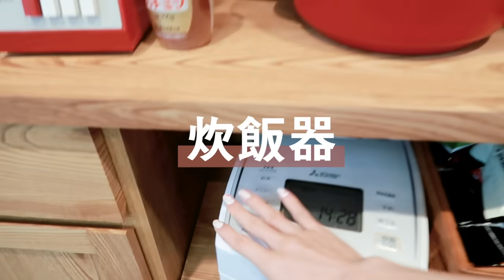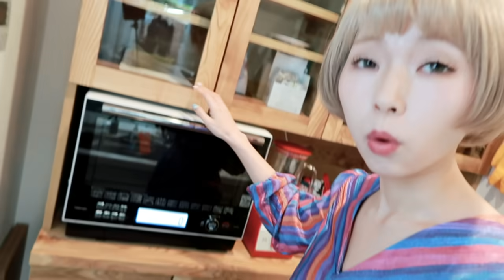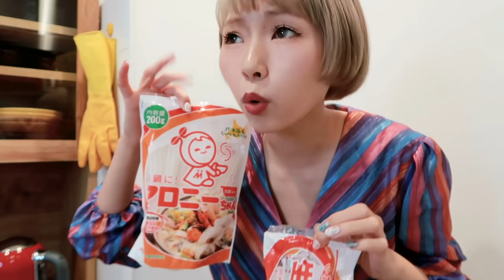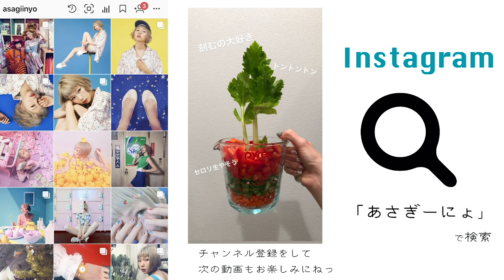【ルームツアー】キッチン紹介！可愛く料理がしたい人必見⚠️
今回紹介した一部商品🍳

愛工業 Aセット 野菜調理器Qシリーズ
ののじ キャベツ ピーラー スーパーライト グリーン
BRUNO レトロガラスブレンダー
BRUNO グリルポット レッド
BRUNO コンパクトホットプレート ブループリント
DeLonghi kMix(ケーミックス) 電気ケトル レッド